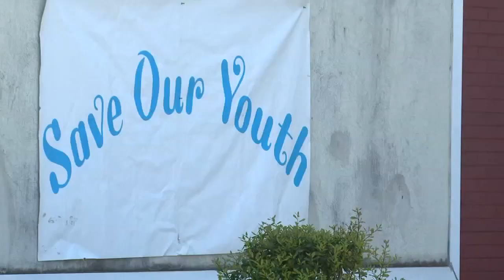Collegeville community looking for change after a 5-year-old girl, mother shot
A feeling of fear and frustration has come over the Collegeville community after a 5-year-old girl and her mother were shot outside of their apartment.

Birmingham Police believe the incident was a targeted attack completed by a 'group.' Investigators found more than 70 shell casings outside of the victims' home.